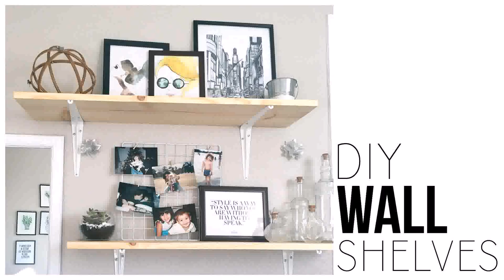Interior Design Wall Shelves